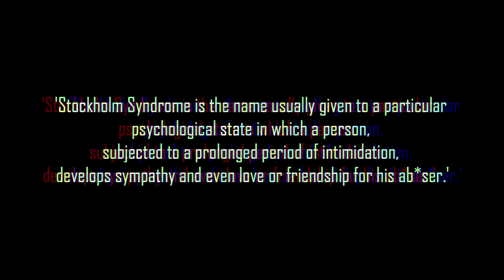A Manipulator and Cold Man | Belinato Family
Welcome guys, my name is Júlio and today I'm going to talk about an unknown crime  that happened in Brazil in 2020.